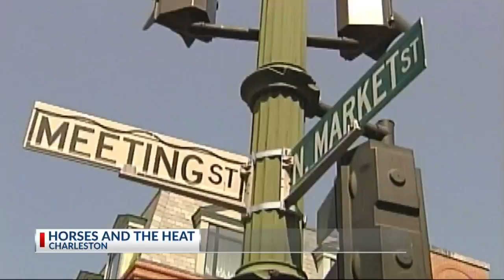Call Collett: Horses pulled from carriage tours as temperatures soar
Two years ago, a group of residents, animal advocates, weather experts, and vets devised new thresholds for when horses are pulled from their work.